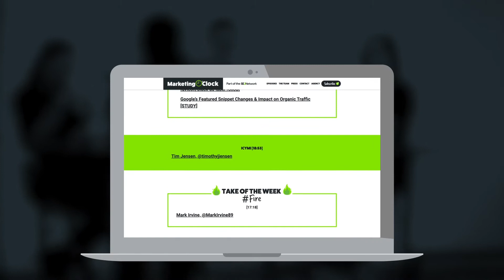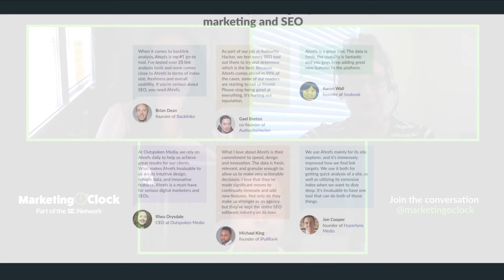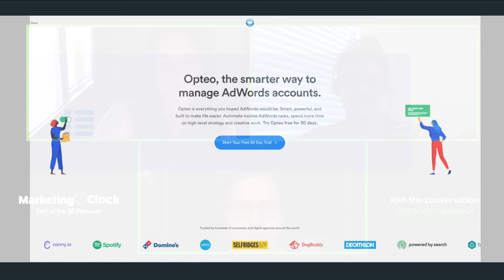A look at Snap's Latest Play - Marketing O'Clock - Ep. 126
0:00 In this week's digital marketing news, Extra! Extra! Read all about it on Facebook News, personal and professional circles find common ground in Facebook Messenger, Google announces the new head of Search, big Snapchat programs come in mini debuts, and it only took a week for Microsoft's Robots to malfunction.

Main Digital Marketing News
6:40 Facebook News launches to all in US with addition of local news and video
8:27 Snapchat debuts Minis, bite-sized third-party apps that live inside chat
13:08 Facebook Messenger Can Now Be Used to Answer Customer Messages
14:33 Head of Google Ads to run Search. Move concerns SEO veterans about the future of search

19:05 Take of the Week

21:24 Paid Lightning Round
30:00 Organic Lightning Round
43:00 Social Lightning Round

57:19 Working Hard or Hardly Working

01:00:37 WTH

01:07:46 Cool Tool

01:08:42 Must Read Marketing Article of the Week

01:10:46 Shoot the Heck

Marketing O'Clock is the premier digital marketing podcast, covering all things SEO, PPC, and social media marketing each and every Friday morning. We read all the news so you don't have to!